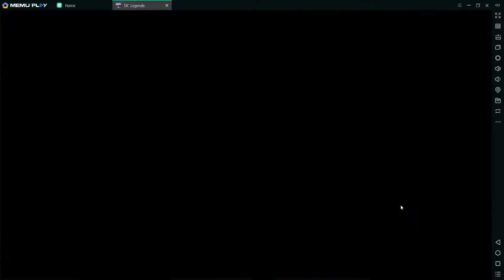DC Legends: Jugando el modo Red Alerts: Desafío Liga de la Justicia.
En este video, participo en el modo Red Alerts, utilizando solo personajes de La Liga de la Justicia. La idea es buscar combinaciones entre personajes para potenciarlos mutuamente. DC Legends es un videojuego de estrategia por turnos en 3D, para Android, basado en el universo de superhéroes de DC Comics.